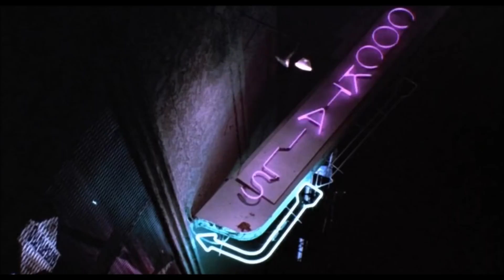Night Vision - Never Enough - RetroSynth Records 2017 - Synthwave, Synthpop - Tuff Turf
Artist - Night Vision
Title - Never Enough
EP - Runaway EP
Label - RetroSynth Records
Country - USA
Style - Synthwave, Synth-Pop
Year - 2017

Video footage: Tuff Turf (1985)
video edited by Scott Forte

All vocals, melodies & lyrics, written, performed and recorded by "Tali Dennerstein". Music produced for "Runaway" by "Juno Dreams", for "Heartbreaker", "Never Enough" & "Do It All Over Again" by "SilverHawk". Remixes: Music produced by "Dave Maverick" for "Runaway (Feat. Dave Maverick)", for Never Enough (Alternate Mix) by "White Tiger" & for Runaway (Electro Club Mix) by "Earl B". Mixing by "Juno Dreams", "Dave Maverick", JD Stefan, Spektor Baal & "Shem Mastering Services". Mastering by "Pete Maher".

EP cover artwork, designed by "Dave Maverick". Cyber girl artwork created by "Dawid Cencora".

Support Night Vision

RetroSynth is on Bandcamp, SoundCloud, Facebook, Twitter, and Tumblr. Official site now online!

RetroSynth Records animation created by Brutal Render. Original RetroSynth logo design / animation created by Scott Forte. Upgraded logo designs / animation created by Brutal Render (Advection Stride).